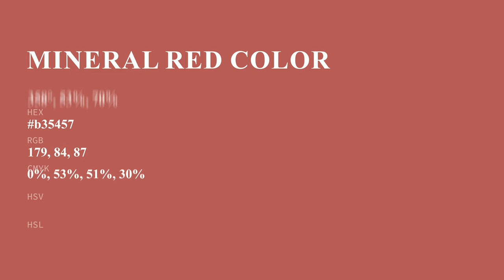Mineral Red color b35457 hex color - Red color - Cool color b35457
What color is Mineral Red ? b35457 hex color - Red color - Cool color b35457

Hex b35457 Color Code is also known as Mineral Red color.